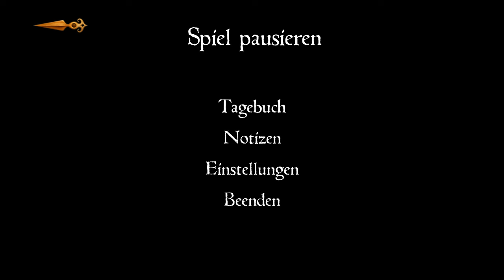Whispering Willows #05 - Tödliches Labyrinth [Lets Play] [Deutsch]